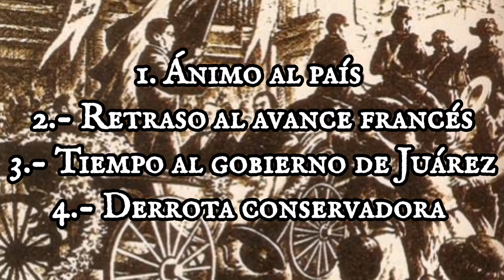¿Por qué importa la Batalla de Puebla? | Historia Para Qué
La duda sobre la utilidad de la Batalla de Puebla (cuando de verdad se tiene interés y no se busca demeritar el triunfo) es genuina y válida, por eso hicimos este video donde hablamos de su importancia y su aporte al triunfo liberal y republicano.

Todos los materiales aquí presentados son propiedad de sus respectivos dueños y autores.